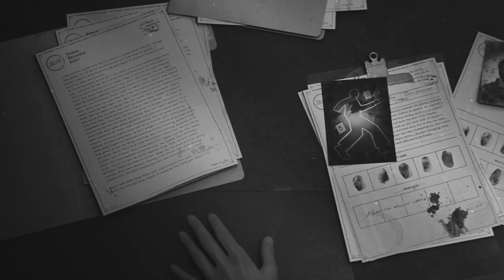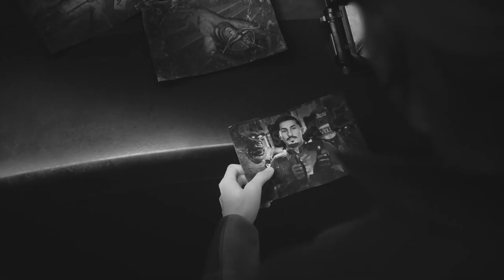The Outer Worlds Murder on Eridanos Official Opening Cinematic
Dê uma olhada na segunda expansão narrativa do RPG de ficção científica, Murder on Eridanos, que foi lançado em 17 de março de 2021, para PC, Xbox e PlayStation 4.

Em Murder on Eridanos, os jogadores devem se aventurar nos céus de Eridanos e desvendar o maior mistério de assassinato na colônia Halcyon. Todo mundo é suspeito neste policial peculiar depois que o porta-voz contratado por Rizzo, o famoso Halcyon Helen, acaba morto antes do lançamento da nova Spectrum Brown Vodka.

Resolva o caso nesta segunda expansão que apresenta um mistério de assassinato, um mundo único onde os jogadores devem viajar para as ilhas flutuantes de Eridanos, novas armas e personalização de personagens, incluindo três novas armas científicas, bem como variantes de armas e armaduras.